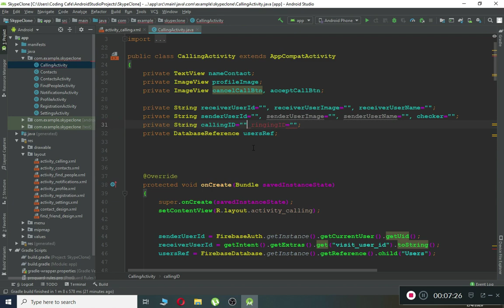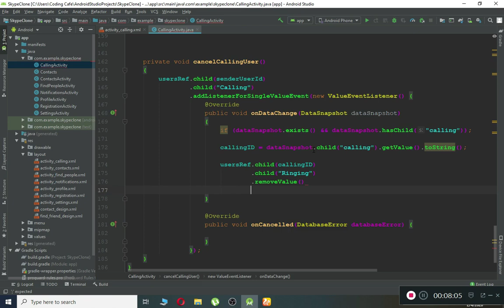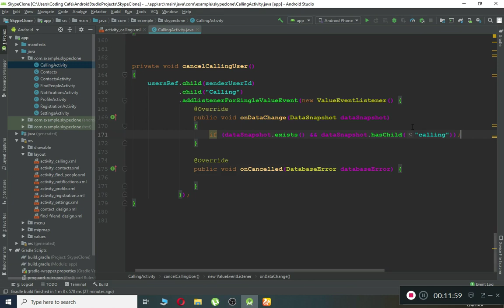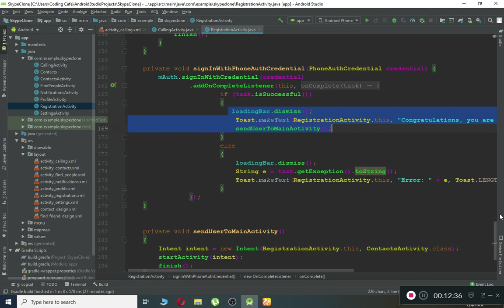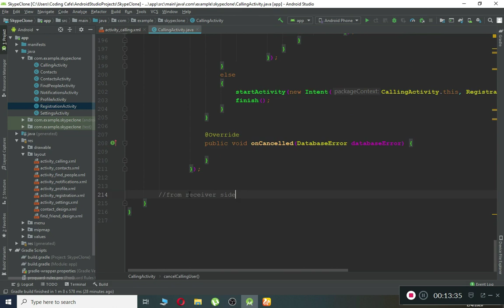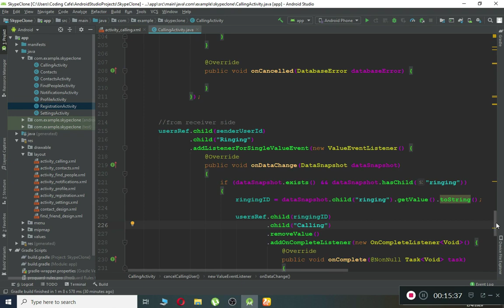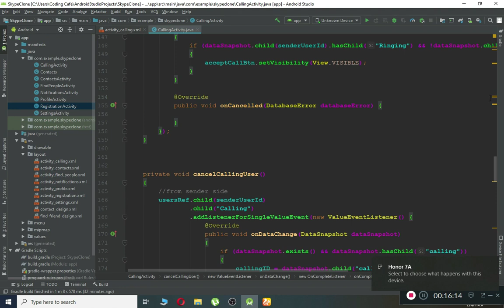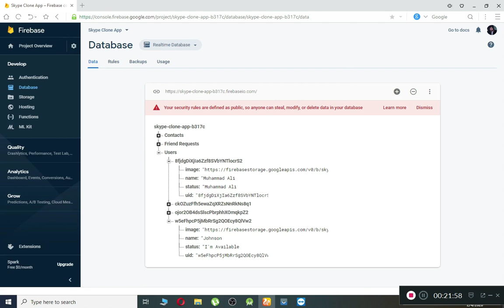Firebase Video Call - Skype Clone & FaceTime Clone App Tutorial 13 - Android Studio Tutorial 2020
This is the tutorial#13 for the video chat app android studio series (how to create video chat app in android studio using firebase). Which we are developing using firebase database , firebase authentication , firebase storage.

In this video tutorial we will allow user to cancel a video call using android studio and firebase real time database in our android video chat app like facetime & skype.